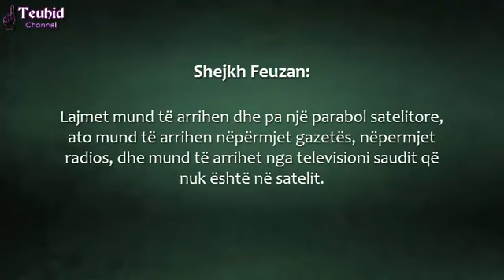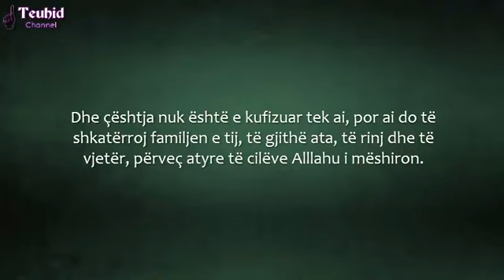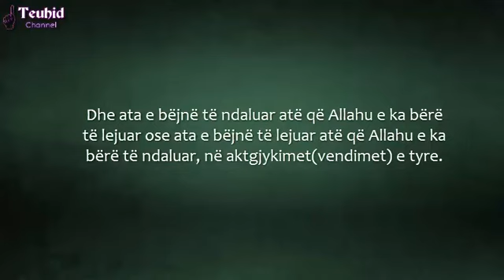Instalimi i paraboles satelitore për të shikuar lajmet-Salih el Feuzan (Allahu e ruajttë)